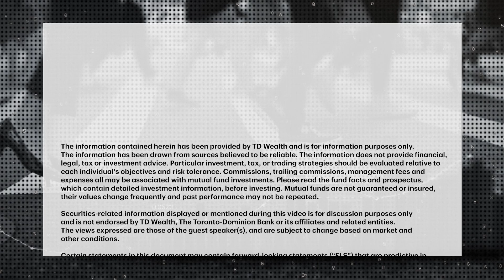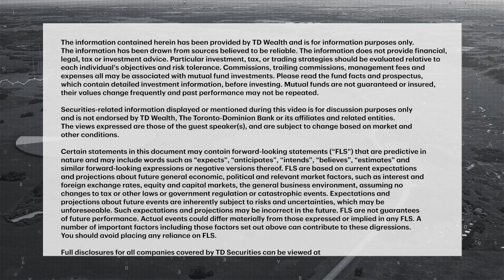Signs of strength in retail despite consumer stress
While the consumer has been feeling the pinch of higher costs, John Kernan, Managing Director at TD Cowen tells MoneyTalk's Greg Bonnell there are still signs of strength in retail.